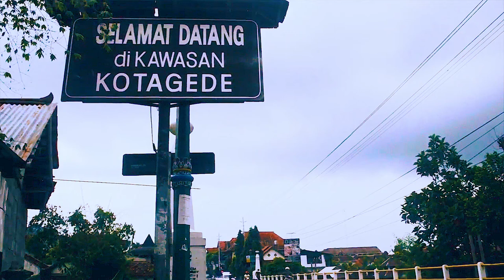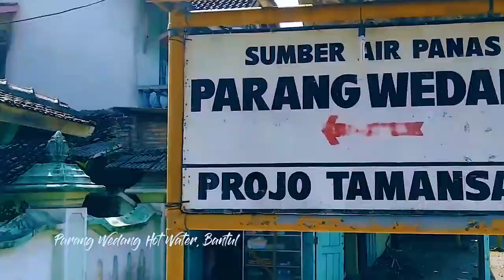Explore Kabupaten Bantul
- Kota Gede
- Sentral Kerajinan Silver
- Sentral Kerajinan Kulit Manding
- Monggo Chokolate
- Hutan Pinus Imogiri
- Pantai Kwaru
- Air Panas Parang Wedang
- Pantai Depok
- Pantai Parang Tritis

Explore Tourism As Well As Video Blog.